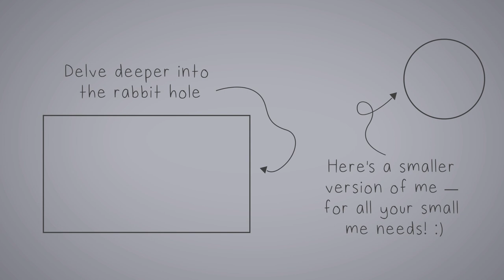The Backup Song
Here's a little song about proper data backup, password management and all that adjacent jazz! Always keep this set of handy suggestions in the back of your mind and we can all collectively contribute to a sleeker, smoother and overall more secure digital experience.

Happy browsing, you crazy kids!

(Don't click sketchy links!)